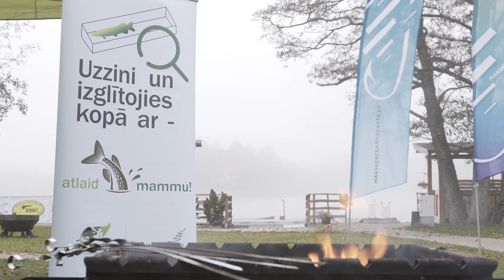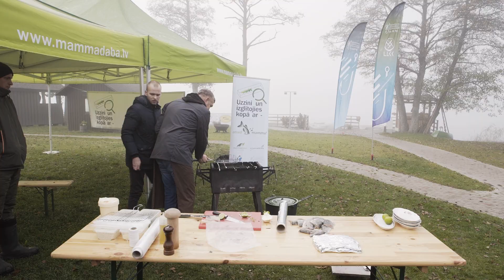Uzzini un izglītojies kopā ar "atlaid mammu!" - Zivju ēdienu teorija un prakse